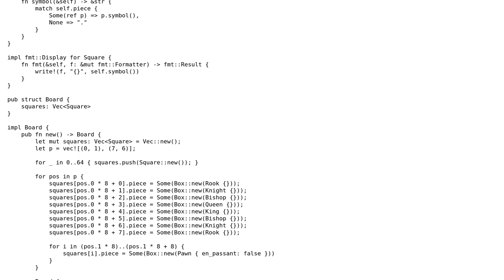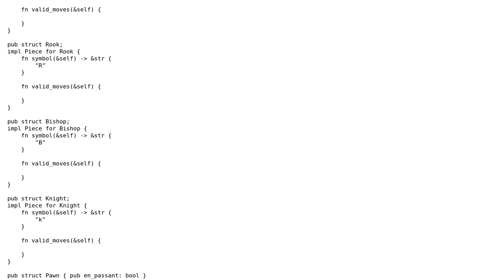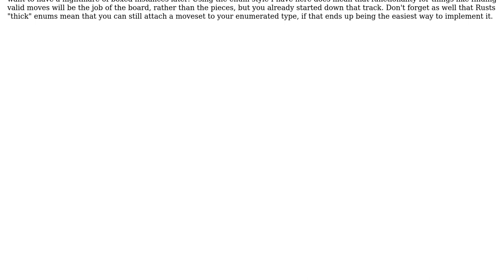Generating and printing chess board in Rust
With thanks & praise to God, and with thanks to the many people who have made this project possible! | Content (except music & images) licensed under CC BY-SA | Music | Images & others | With thanks to user zchtodd user Turksarama user 200_success and the Stack Exchange Network Trademarks are property of their respective owners. You are responsible for your own actions.